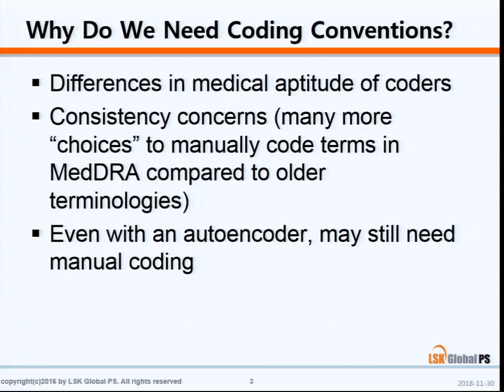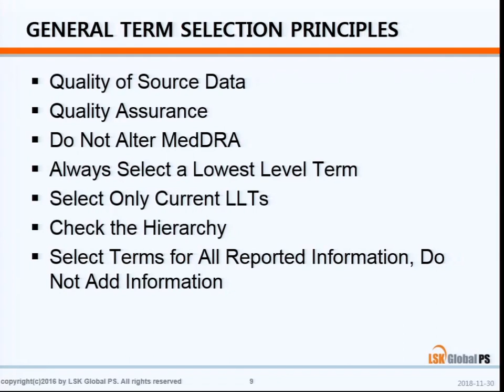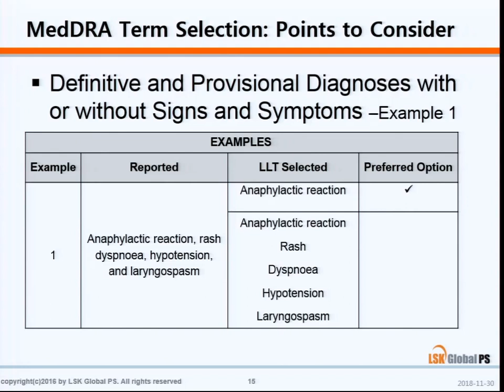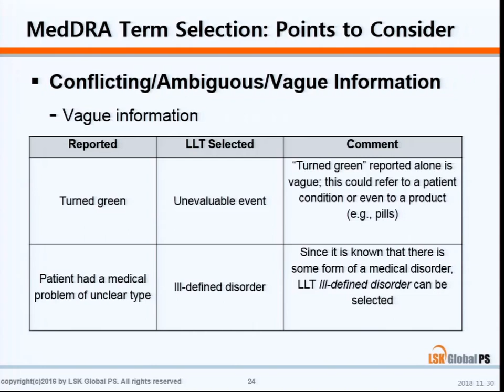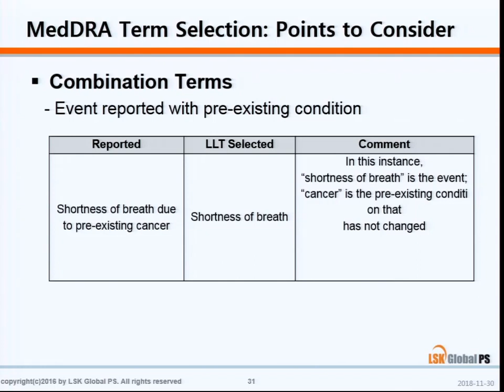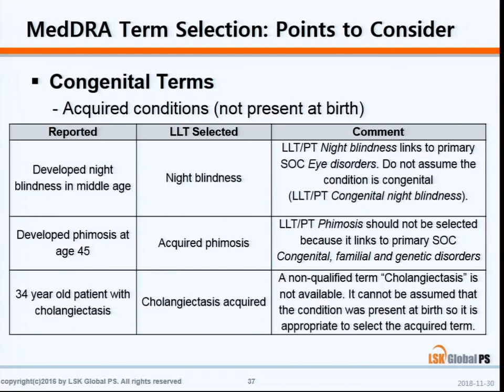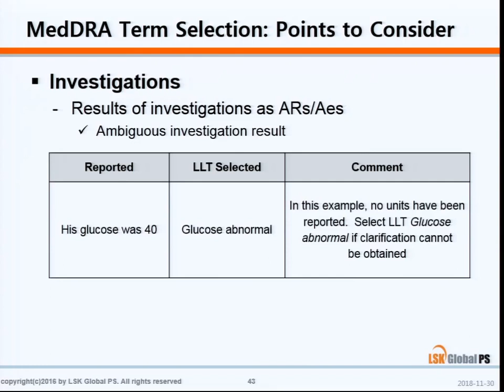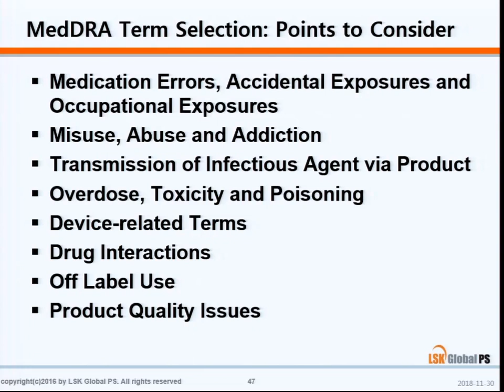ICH M1-2. MedDRA Coding Basic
이정민(LSK)